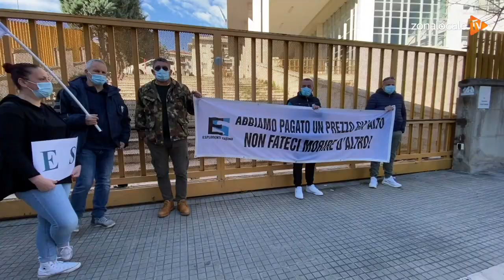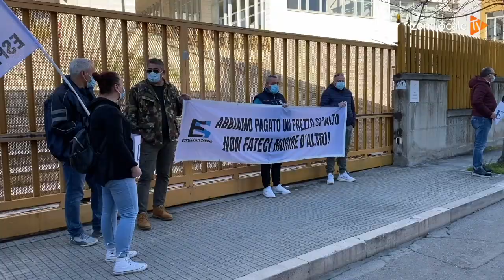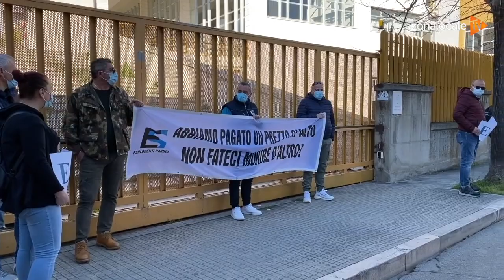Esplodenti Sabino, sit-in davanti al tribunale: "Chiediamo solo di tornare a lavorare"